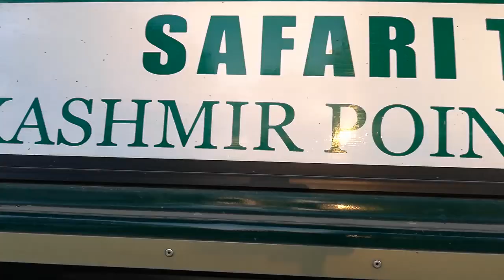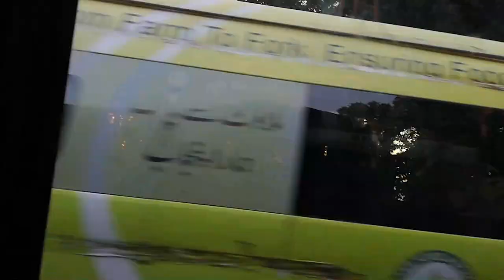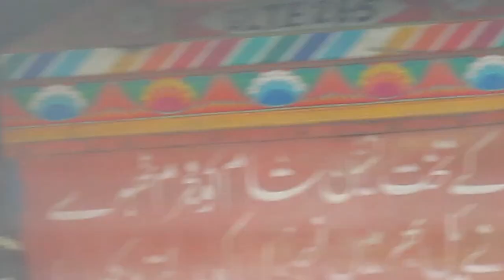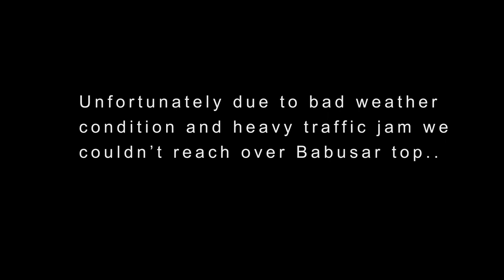A road trip to Naran, Northern Pakistan | Vlog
Hello and Aoa everyone! On this side is Saif Chaudhary, age 22 from Karachi. Currently doing ACCA. I'm a Travel freak, as I love to explore the world and capture the beauty of nature in my phone and bring it to you guys.

This video is about my recent road trip toward Naran Velly. One of the bestest place to visit in Pakistan. It is located in Northern Pakistan.

All the shots are taken on phone Honor 7X
and with canon Power shot

Drone shots | special thanks to MORROO BHAI

Bela - Khumariyaan (Official Music Video)
THANKS | khumariyaan theband